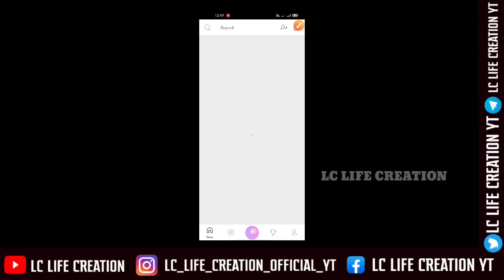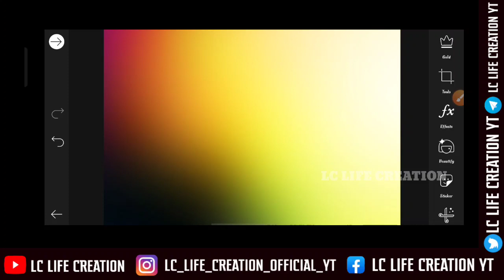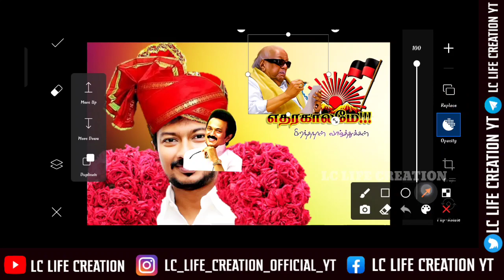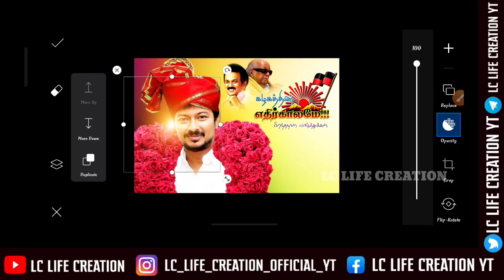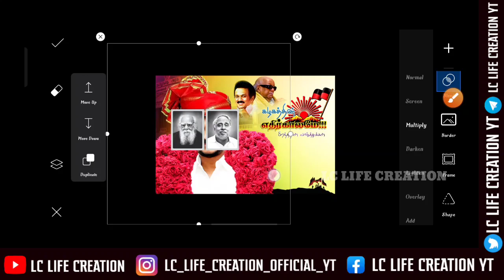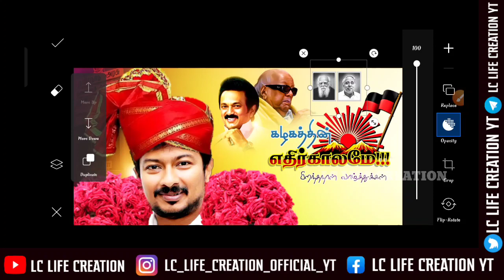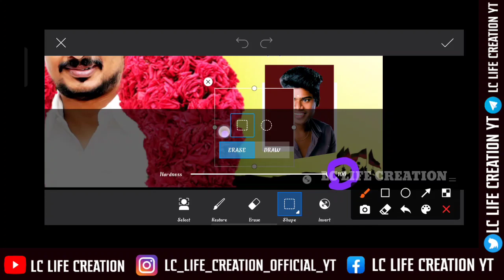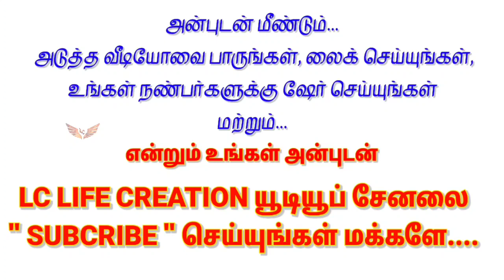Udhayanidhi Stalin Birthday Poster Design In Picsart|Birthday Banner Editing|Tamil |LC Life Creation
👋HI NANBA.

DOWNLOAD LINK 👇

➤ANNA BIRTHDAY BANNER EDITING

➤NANBAN BIRTHDAY BANNER  EDITING

➤SIMPLE BIRTHDAY BANNER  EDITING

➤LARGE SIZE BIRTHDAY BANNER  EDITING

📍All Materials

            ❤ ❤ வாழ்க வளமுடன்❤❤